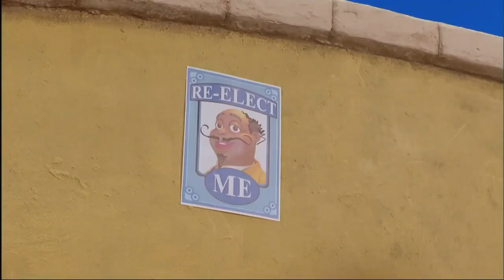Lazy Town Hero For a Day Fast Motion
HERO FASTER!!!